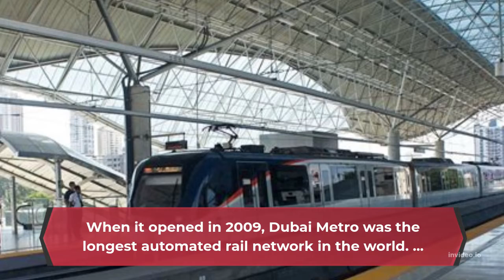5 Amazing Facts About UAE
or a country that’s only 48 years old, the UAE has accomplished a great many things. From a population of just over half a million in 1975 to almost 10 million in 2020, the growth of the UAE has been unprecedented. But did you know that it’s home to a tower that leans more than the famed Leaning Tower of Pisa, or that the national animal, the Arabian Oryx, was brought back from the brink of extinction?